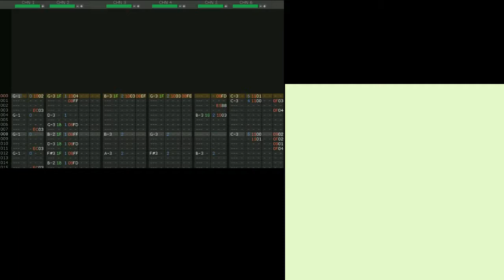【GB】Chikyuu Kaihou Gun ZAS - Stage 1 - PC engine cover【Deflemask】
Ever heard of ZAS on the Game Boy? This game ROCKS! It represents (almost) everything that I love about retro-gaming, well, about gaming in general to be honest... It's a short but sweet arcade-style shmup at just the right difficulty that pushes the Game Boy to its absolute limits! It doesn't get much more impressive than this on the old little grey brick... I mean seriously, would you look at that sweet Parallax Scrolling? It's bloody awesome! They've achieved that by swapping out the BGs on every frame and moving each of the BGs at a different speed, since the GB's screen is rather blurry you'd see 2 overlapping layers instead of a flickery mess, and it looks great! Very clever way to use a hardware's limitation to your advantage ;3
You should see some of the backgrounds in the later stages, they not only keep the parallax but even do cool tricks with the BGs like a wavy effect for example, it's damn impressive! Did I mention the screen-filling shape-shifting bosses?

It's not just in graphics that this game rocks the Game Boy's socks off, it's in the music as well! You may be familiar with my rather unorthodox use of the Game Boy's soundchip whenever I make music for it, I like to put the lead melody on the DAC channel (channel 3) as opposed to the usual bass which goes there in most Game Boy games, and that makes the Game Boy sound kinda-sorta like a lesser PC engine... This game does the same thing! All of the lead melodies from this game are on channel 3, that way it can make much more varied and more advanced-sounding lead instruments than it could on one of the pulse channels! This is one of those soundtracks that make you realise that the Game Boy has way better sound than the NES, it truly takes advantage of the GB's sound hardware, and because of that, covering it on the PC engine is its natural step forward ;3

I've had a request to cover a song from this game quite a long time ago, but here's the thing, I don't really do requests, although I'm open to suggestions I'll only do a song if I REALLY like it, and even then, by the time I got the request, I had already tried covering this song, but I just didn't finish it... Either way, sorry that I took too long to get around to it, it was really overdue!